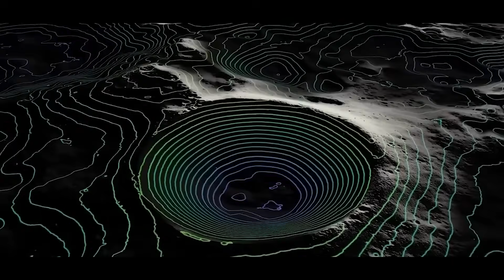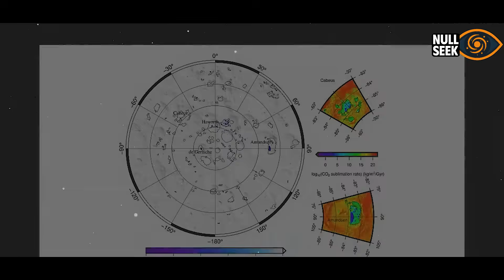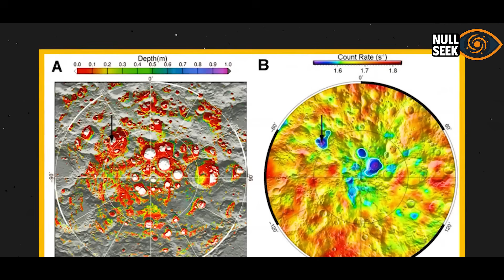Mặt Trăng Đang Âm Thầm Thay Đổi Từng Ngày: Bí Ẩn Bị Che Giấu Hàng Thập Kỷ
Điều kỳ lạ nhất từng được tìm thấy trên Mặt Trăng không phải người ngoài hành tinh hay căn cứ bí mật, mà là dấu vết của nước – một bí ẩn tưởng chừng không thể tồn tại. Từ những mẫu đất Apollo, tàu Luna 24, cho đến các sứ mệnh hiện đại như LCROSS và Chandrayaan-3, hành trình khám phá nước trên Mặt Trăng đã làm thay đổi cách nhân loại nhìn về vệ tinh này.
Video sẽ đưa bạn đi từ những vùng bóng tối vĩnh cửu lạnh giá, đến những phát hiện bất ngờ ngay trên bề mặt nắng nóng, để thấy vì sao Mặt Trăng có thể trở thành “trạm tiếp nhiên liệu vũ trụ” trong tương lai.

Phân cảnh video:
00:00 Mở đầu – Bí ẩn nước trên Mặt Trăng
01:25 Luna 24 – Phát hiện dấu vết nước
03:04 Vùng bóng tối vĩnh cửu ở cực Mặt Trăng
04:58 Phát hiện nước Mặt Trăng gây tranh cãi
10:35 Nguồn gốc nước Mặt Trăng: Thiên thạch & gió Mặt Trời
11:41 Chandrayaan-3 và thách thức tìm nước cực Nam
13:50 Ý nghĩa nước Mặt Trăng cho thám hiểm vũ trụ
16:11 Kết luận – Hành trình khám phá chưa dừng lại

👍 Nếu thấy video hữu ích, đừng quên LIKE để ủng hộ kênh.
💬 Hãy để lại ý kiến của bạn trong BÌNH LUẬN – Null Seek luôn muốn nghe quan điểm từ bạn.
🕵️ Hãy tham gia hội viên của kênh nếu bạn muốn trở thành Nhà Khám Phá cùng đồng hành với Null Seek

Đề xuất:
📺 Video bạn có thể thích: Tại Sao Vũ Trụ Lại Có Những Sinh Vật Yếu Đuối Như Con Người? Liệu Silic Có Phải Là Tương Lai?